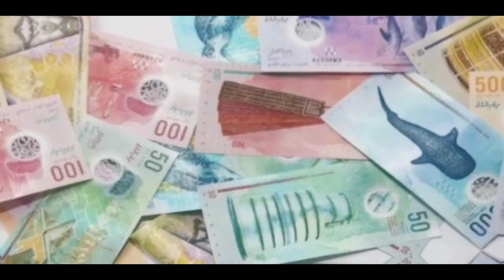உண்மையான சொர்கம் I மாலத் தீவு I Maldives Trip I Village database | Madurai2Mars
உண்மையான சொர்கம்  I மாலத் தீவு I Maldives Trip

 * Maldives tourism I Maldives travel guide | Maldives tourist spots

Thanks for Supporting @Madurai2Mars